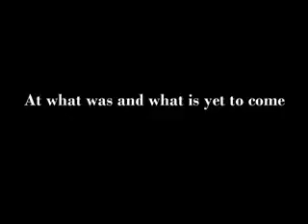Teaser Trailer for Ohio Garrison Documentary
A brief Teaser trailer put together to advertise the Ohio Garrison Documentary made by Marshall Peterson.